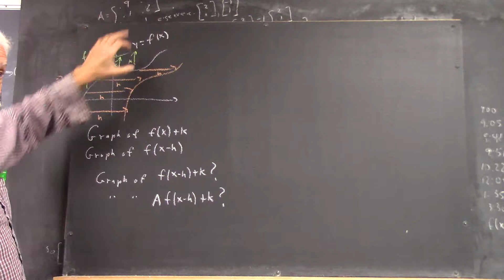dagpc 3005 general form of transformed function in function notation 1